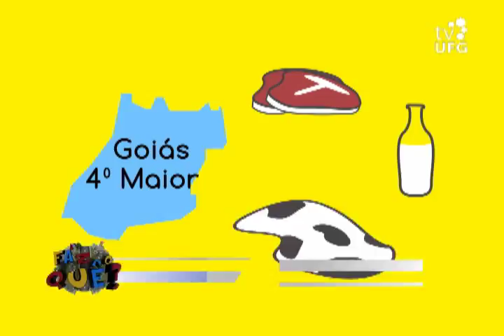Faz o quê? - 2013 - Agronomia, M. Veterinária, Zootecnia - Bloco I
Área: Ciências Agrárias / Cursos: Agronomia, Medicina Veterinária, Zootecnia / Apresentação: Amanda Costa